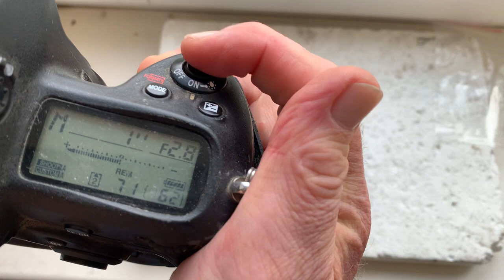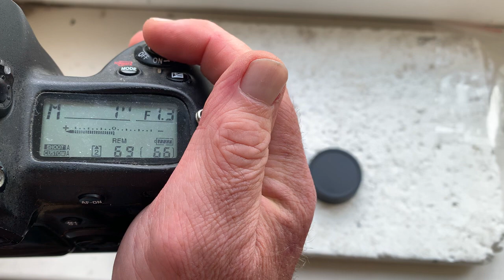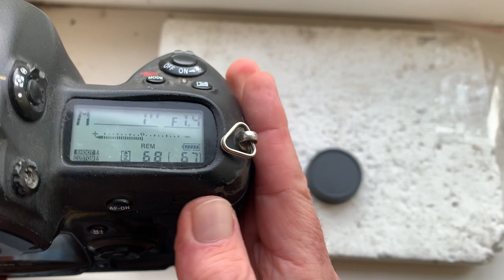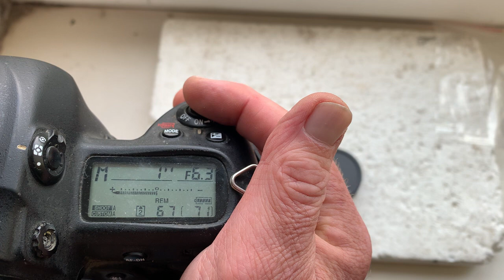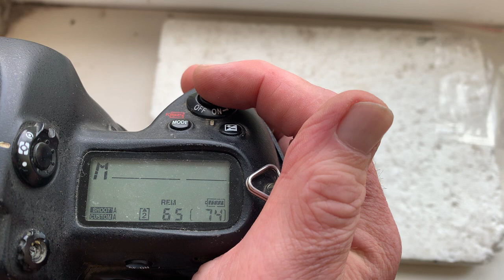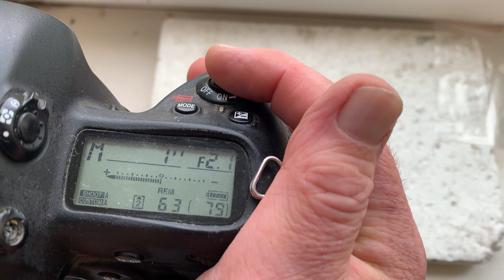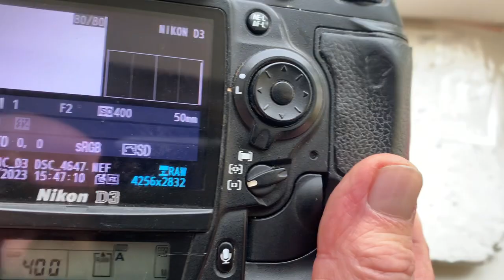Dandelion Chip for Nikon. Programming instructions.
Each of my customers receives complete instructions in PDF format after purchasing from me.
Regards from Ukraine!
Andrii Kurianov